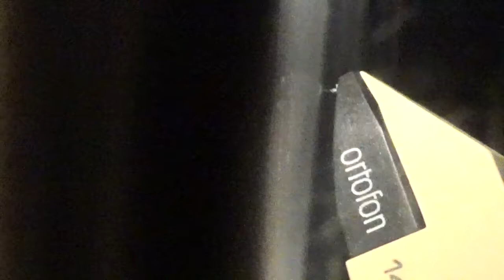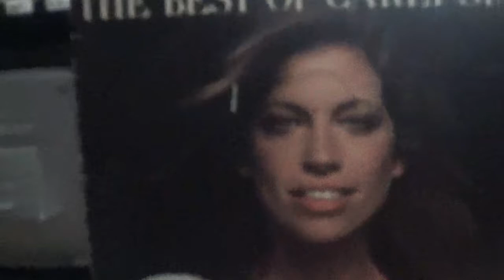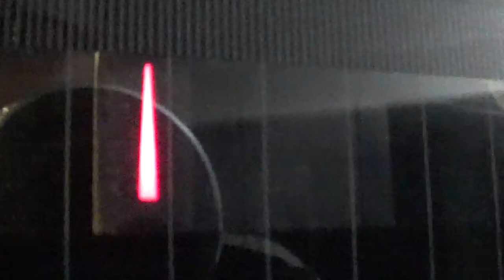Carly Simon, from an analog record on a direct-drive turntable; Technics SL-7. "We Have No Secrets."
Cartridge used: Ortofon 14